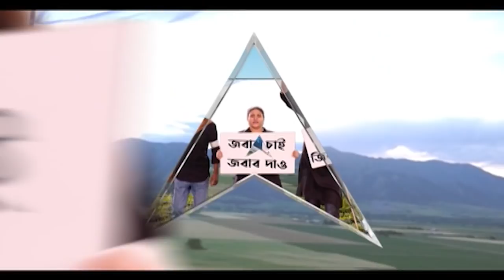Cooch Behar: গোরু উদ্ধার ঘিরে রণক্ষেত্র মেখলিগঞ্জ, পুলিশের ওপর হামলার অভিযোগে গ্রেফতার ৬|Bangla News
গোরু উদ্ধার ঘিরে রণক্ষেত্র মেখলিগঞ্জ (Mekliganj)। উছলপুকুরিতে পুলিশের হানায় উত্তেজনা। পুলিশকে লক্ষ্য করে ঢিল ছোড়া হয় বলে অভিযোগ। ১৭ পুলিশকর্মী আহত হয়েছেন বলে জানা যাচ্ছে। পুলিশের ওপর হামলার অভিযোগে গ্রেফতার ৬। একটি ভিডিও ভাইরাল হয়েছে, যদিও সেই ভিডিওর সত্যতা যাচাই করেনি এবিপি আনন্দ।